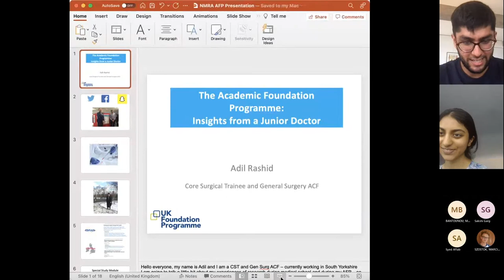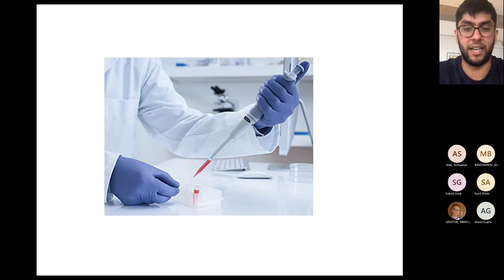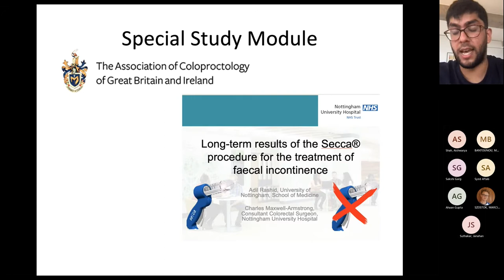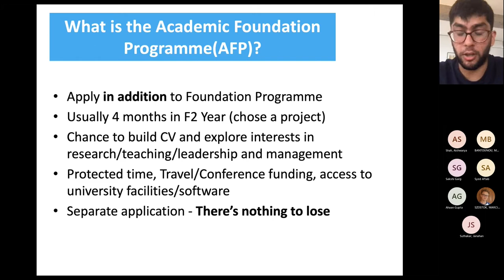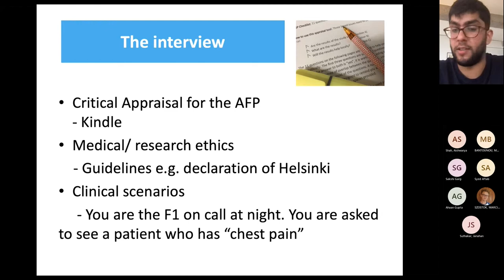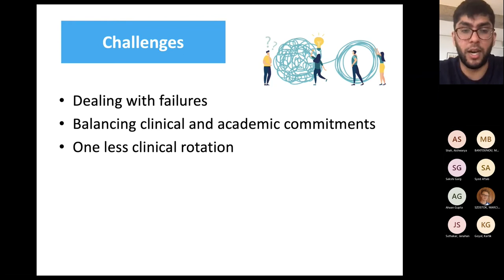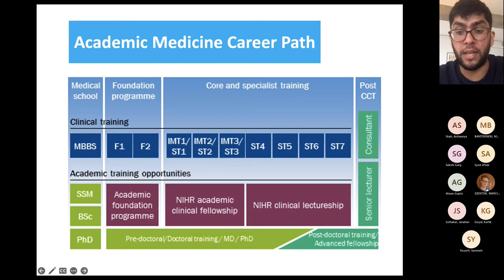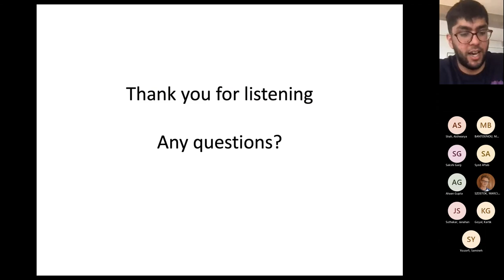Academic Foundation Programme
Is the Academic Foundation Programme something you have considered or want to pursue after graduation? Or is it something completely new to you? Either way, join us at our event on the 28th July at 6pm when our speaker, Dr Adil Rashid, a surgical trainee, will share his experiences, advice and tips and also answer your questions! This is an excellent opportunity to gain some advice if you would like to start preparing your application for the AFP.